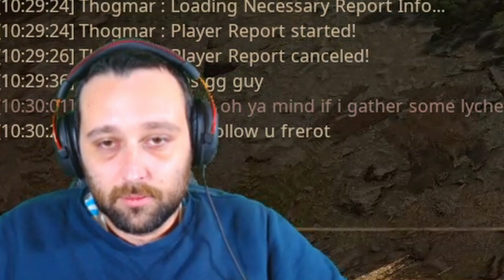PATH OF TITANS - GROSSE MISE À JOUR !! 😮😮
Découverte de la nouvelle MAJ de Path of Titans avec le Styracosaurus !